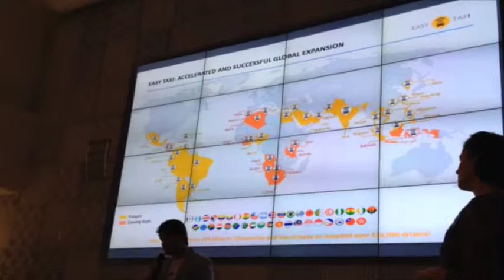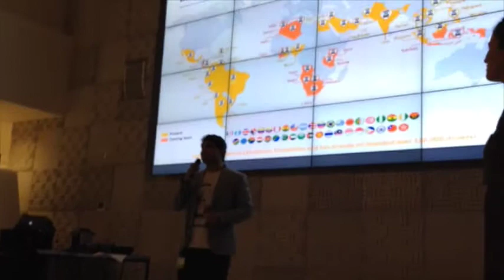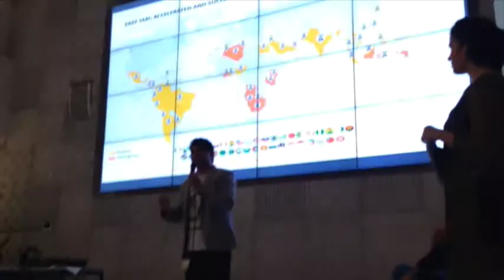Tallis Gomes [UP Brasil]